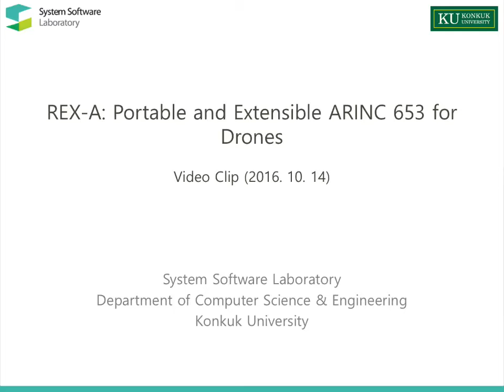REX-A: Portable and Extensible ARINC 653 for Drones